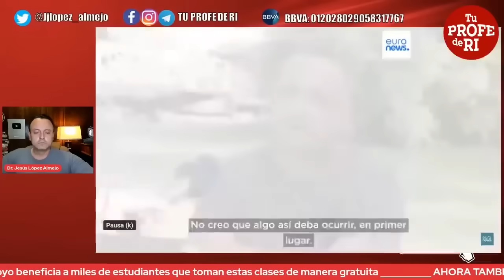ESTE ATAQUE RUSO IMPACTÓ A 200 MTS DE LA FRONTERA CON LA OTAN